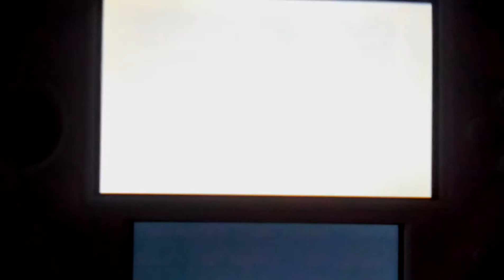Tomodachi Life Mii News - Robo-Snow Brite Revealed